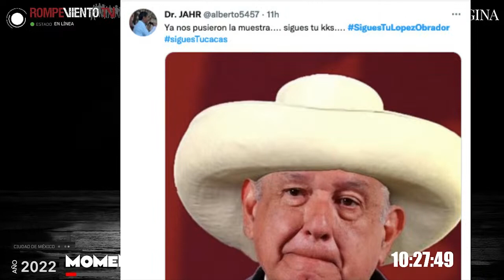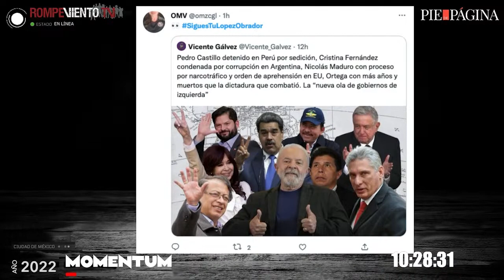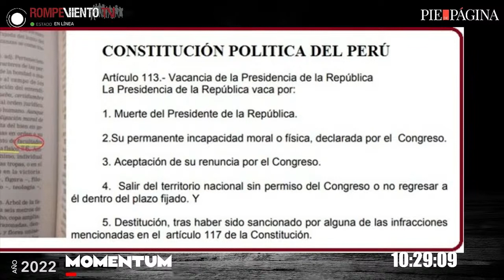LasPeriodistas | El Plan C - El caso Israel Vallarta - Perú: los golpes de la derecha | MOMENTUM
Mesa de Las Periodistas

* El Plan C
* El caso Israel Vallarta
* Violencia sistemática contra las mujeres
* Perú: los golpes de la derecha

— Jésica Zermeño. Corresponsal de Univisión en México.
— Luisa Cantú. Periodista y conductora de noticas en La Octava Digital
— Daniela Pastrana. Directora de Pie de Página.